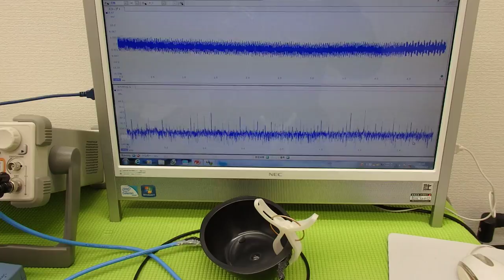対象物に伝搬する超音波振動の測定（超音波システム研究所 ultrasonic-labo）